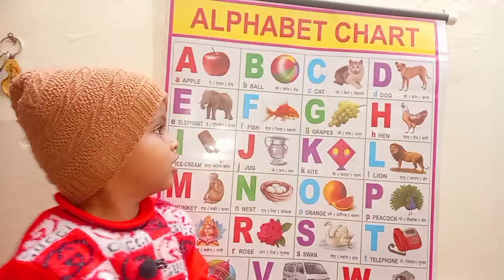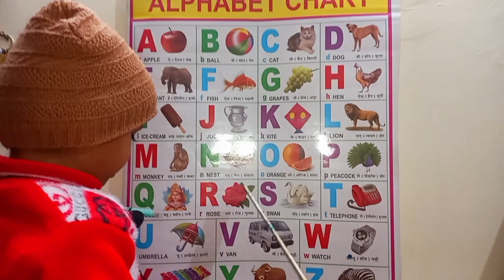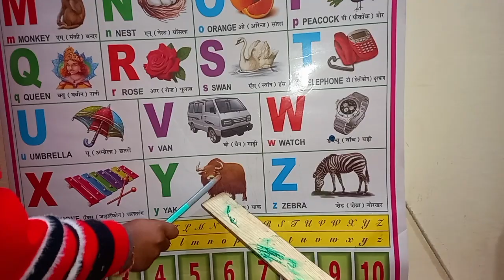A for apple | अ से अनार | abcd | phonics song | a for apple b for ball c for cat | 145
O for OCTUPUS
Z for ZEBRA These are the words
That will help you!

Your quiry
english alphabet
abcd cartoon
a for apple bi for boy
alphabet songs
a for apple a for ant
nursery rhymes
abcd rhymes
abcd alphabet
a for apple b for ball
abcd
abcd varnamala
abcd varnamala
english varnamala
english alphabet
kids alphabet
alphabet for kids
abcd song
english varnamala
Kids Channel
Kids learning video
hindi varnmala
hindi learning
nursary class
ABCD

Your query 👇

1. abc
2. abcd
3. abcde
4. a for apple
5. a for apple b for ball
6. a for apple b for ball c for cat
7. a for apple b for ball c for cat d for dog
8. a for aroplane
9. a for aroplane b for banana
10. a for aroplane b for banana c for car
11. a for apple
12. abcdefg
13. English alphabet
14. abcd cartoon
15. a for apple bi for boy
16. alphabet songs
17. a for apple a for ant
18. nursery rhymes
19. a for apple song
20. abc songs for children
21. abcd rhymes
22. a for apple b for ball c for cat d for dog
23. abcd alphabet
24. k se kabutar kha se khargosh
25. a for apple b for badka apple
26. a se anar aa se aam
27. a for apple b for ball
28. abcd
29. a for apple wala
30. a b c d e f g
31. abcd varnamala
32. a se anar in hindi
33. k se kabutar
34. Alphabet songs for children
35. abc alphabet songs
36. abcd varnamala
37. english varnamala
38. english alphabet
39. A for apple
40. kids alphabet
41. alphabet for kids
42. abc song
43. a for apple b for ball c for
44. alphabet song
45. apple apple
46. abcd abcd
47. ए फाॅर एप्पल
48. ए फाॅर एप्पल की स्पेलिंग
49. ए फाॅर एप्पल बी फाॅर बाॅल सी फाॅर कैट डी फाॅर डाॅग
50. ए फार एपल
51. एबीसीडी
52. ए फाॅर एप्पल बी फाॅर बाॅल सी फाॅर कैट
53. अ से अनार आ से आम
54. क से कबूतर ख से खरगोश
55. ए फाॅर एप्पल बी फाॅर बाॅय
56. वर्णमाला
57. Mantu Study Class
58.
59.
60.
61.
62.
63.
64.
65.
66. a b c d
67. abcd song
68. abcd cartoon
69. cartoon
70. abc song
71. Apple
72. abcd wala cartoon
73. abcd abcd abcd abcd
74. b for ball
75. abcd video
76. alphabet
77. abcd a for apple
78. abc cartoon
79. a for apple wala
80. ice cream
81. a b c d song
82. bacchon ki abcd
83. abc abc
84. abcd ka videos
85. abcd ka new video
86. abcd today video
87. abcd 2022
88. a for Apple new video 2022
89. a for apple b for ball today video
90.
91.
92.
93. most popular video abcd
94. a for apple important video
95. today abcd
96. mantu study class ka video
97. abcd mantu study class
98. bacchon ka abcd video
99. a for aeroplane b for banana video
100. a for apple b for ball c for cat d for dog e for elephant